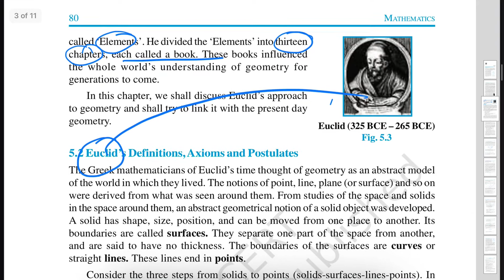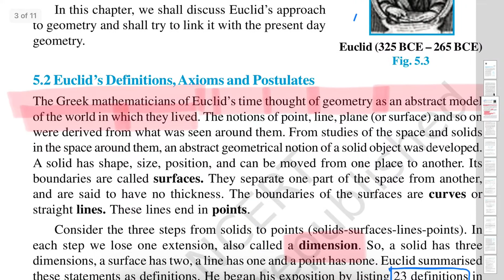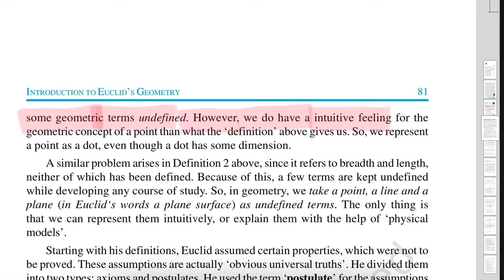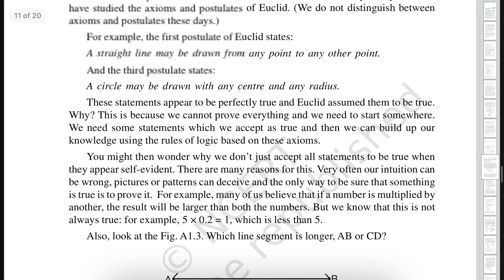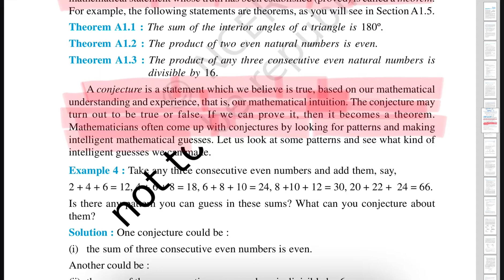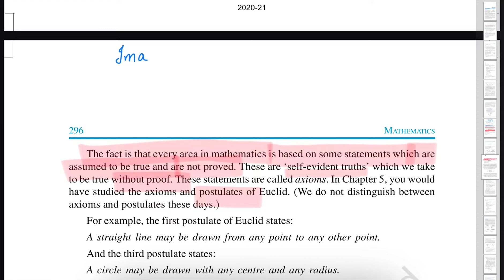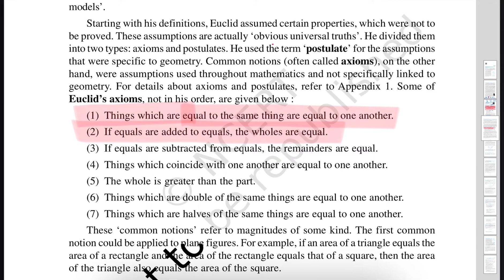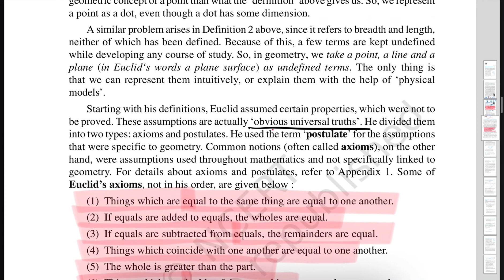Day-34 Chap-5 Introdution to Euclid's Geomerty (Axioms&Definitions)||NCERT||Concept clear in minutes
9th-class-mathematics
कक्षा-9-गणित
class-9-NCERT
daily-english-vocabulary
अध्याय-3
chapter-4-linear-equation-in-two-variables
अध्याय-4 दो चरो वाले रैखिक समीकरण
यूक्लिड की ज्यामिति का परिचय
introduction to Euclid's geometry

For PDF join telegram channel and search -

Main Telegram channels link

On clicking this channel, you will get a links of other private channels subject wise for your ease.

इस लिंक पर क्लिक करते ही आपको अन्य सभी चैनल्स के विषय अनुसार लिंक मिल जाएंगे |

With the help of this link, you can ask questions to us, we will try to answer that  question immediately.

इस लिंक की सहायता से आप हमारी टीम से प्रश्न पूछ सकते हैं आपको उस प्रश्न का उत्तर तुरंत देने का प्रयास किया जाएगा l

Channel name:- concept clear in minutes

Nothing is more than trust.
भरोसे से बढ़कर कुछ नहीं |